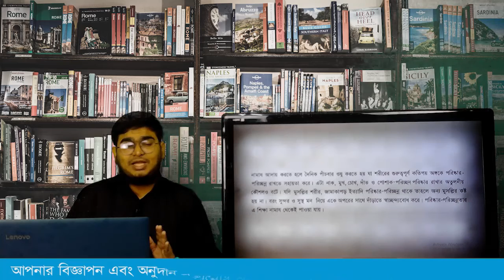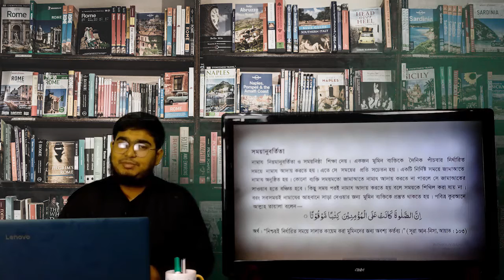lekhapora online ইসলাম ও নৈতিক শিক্ষা ৬ষ্ঠ শ্রেণী |২য় অধ্যায় পাঠ ১৩ সালাতের নৈতিক শিক্ষা পর্ব ২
lekhapora online ইসলাম ও নৈতিক শিক্ষা ৬ষ্ঠ শ্রেণী |২য় অধ্যায় পাঠ ১৩ সালাতের নৈতিক শিক্ষা পর্ব ১
lekhapora online ইসলাম ও নৈতিক শিক্ষা ৬ষ্ঠ শ্রেণী |২য় অধ্যায় পাঠ ১০ সালাতের সুন্নত ভঙ্গের কারণ
lekhapora online ইসলাম ও নৈতিক শিক্ষা ৬ষ্ঠ শ্রেণী |২য় অধ্যায় তাওহিদ পাঠ ৭ ও ৮ সালাত ও সময়সূচী
lekhapora online ইসলাম ও নৈতিক শিক্ষা ৬ষ্ঠ শ্রেণী |২য় অধ্যায় তাওহিদ পাঠ ৫ ও ৬ তায়াম্মুম ও গোসল
lekhapora online ইসলাম ও নৈতিক শিক্ষা ৬ষ্ঠ শ্রেণী |২য় অধ্যায় তাওহিদ পাঠ ২ ও ৩ পবিত্রতা ও অপবিত্রতা
lekhapora online ইসলাম ও নৈতিক শিক্ষা ৬ষ্ঠ শ্রেণী || ২য় অধ্যায় তাওহিদ পাঠ -১ ইবাদত ও তার গুরুত্ব
lekhapora online ইসলাম ও নৈতিক শিক্ষা ৬ষ্ঠ শ্রেণী || ১ম অধ্যায় তাওহিদ পাঠ -৮ আকইদ অ নৈতিকতা
lekhapora online ইসলাম ও নৈতিক শিক্ষা ৬ষ্ঠ শ্রেণী || ১ম অধ্যায় তাওহিদ পাঠ -৬  ১ম অংশ isalam sikkha
lekhapora online ইসলাম ও নৈতিক শিক্ষা ৬ষ্ঠ শ্রেণী || ১ম অধ্যায় তাওহিদ পাঠ -৫ ২য় অংশ isalam sikkha
তােমার চারপাশের নানা নিদর্শন উল্লেখসহ কালিমা তায়্যিবা ও কালিমা শাহাদাতের আলােকে আল্লাহ তায়ালার একত্ববাদের উপর একটি প্রতিবেদন তৈরি কর।